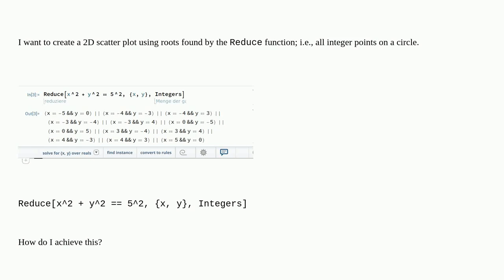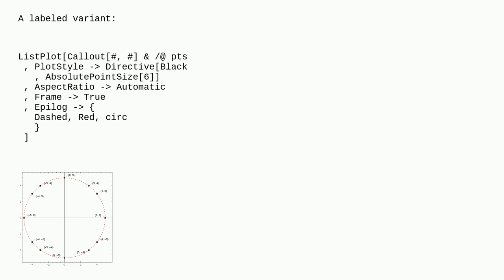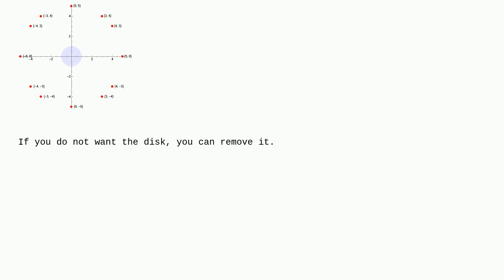Mathematica: Plotting roots found using Reduce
Plotting roots found using Reduce

A special thanks goes out to the awesome community

  equation-solving plotting graphics